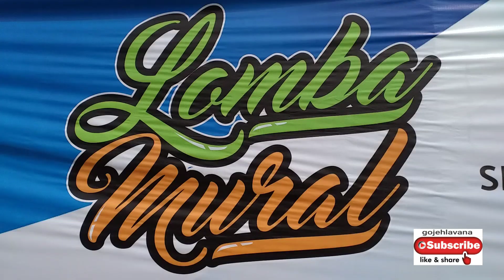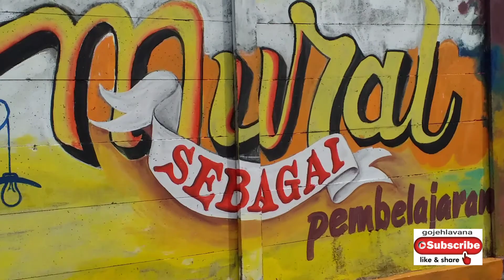Lomba Mural Kanwil Kemenag Jatim LAVANA TRANS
Perdana, Kanwil Kemenag Jatim Gelar Lomba Seni Mural

Kamis, 05 Desember 2019, 13:47

Sidoarjo (Inmas) –Kamis (5/12) Kantor Wilayah Kementerian Agama Provinsi Jawa Timur selenggarakan Lomba Kreativitas Mural Madrasah Inovasi Bagi Guru dan Tenaga Kependidikan se-Jawa Timur tahun 2019 di area Gedung Wisma Santri Kanwil Kemenag Provinsi Jawa Timur. Lomba yang diadakan pertama kali tersebut dalam rangka peringatan Hari Amal Bakti Kementerian Agama ke-74.

Dihadapan 14 tim yang masing-masing berjumlah 30 peserta, Moch. Amin Mahfud selaku Plt Kakanwil Kemenag Provinsi Jawa Timur menyambut baik perlombaan tersebut. Menurutnya selain  sains dan teknoligi, seorang guru juga dapat menggali kompetensi di bidang seni.

“Sebagai seorang guru tentu kita dapat menggali kemampuan kita di bidang agapun itu, yang dapat menunjang kompetensi kita dalam mendidik. Tentu perlombaan seni mural ini salah satu media penunjang kompetensi,” ujar Moch. Amin Mahfud.

Selain itu, menurut Amin dengan diadakan lomba seni mural tentu seorang guru dan tenaga pendidik dapat mempertahankan dan melestarikan budaya lokal masing-masing.
“Negara kita ini negara yang kaya akan budaya, tentu masing-masing kita guru dan tenaga pendidik bertanggung jawab melestarikan budaya itu,” imbuh Amin.
Akhmad Sruji Bahhtiar selaku Kepala Bidang Pendidikan Madrasah mengaku senang dengan terlaksana lomba seni mural tersebut. Hal itu dikarenakan melalui seni mural, program Gerakan Ayo Membangun Madrasah (Geramm) turut didorong.

“Ini berkaitan dengan kompetensi guru dan tenaga pendidik. Jika guru dan tenaga pendidiknya memiliki nilai lebih di bidang seni. Tentu ini berdampak baik bagi kompetensi peserta didik, dan sesuai dengan Geramm,” ungkap Akhmad Sruji Bahhtiar
Seni mural tersebut dilukis di pagar tembok area gedung Wisma Santri Kantor Wilayah Kementerian Agama provinsi Jawa Timur. Ketentuan mural yang dilombakan panjang 37,5 m, tinggi 2,5, luas total 93,75. Sedangkan kriteria penilaian terdiri dari kualitas yang meliputi estetika, keseimbangan warna dan garis, kekompakan dan ketepatan waktu, serta ide dan konsep yang disuguhkan. (Sol)
Editor : Isn

Nantikan video kami selanjutnya dan silahkan lihat juga video kami yang lainnya di channel berikut ini :

❤TERIMA KASIH❤
❤TERIMA KASIH❤
❤TERIMA KASIH❤